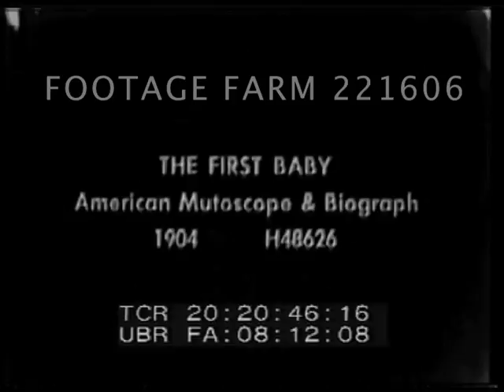Couple With Baby 221606-12 | Footage Farm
American Mutoscope & Biograph Company; AM&B.  Cameraman:  G. W. Bitzer
Couple in long bathing suits lying on sandy beach playing w/ baby.  Waves seen behind.
Primitive; Play; 1900s; Romance; Sex; Relaxation; Vacation; 1904;